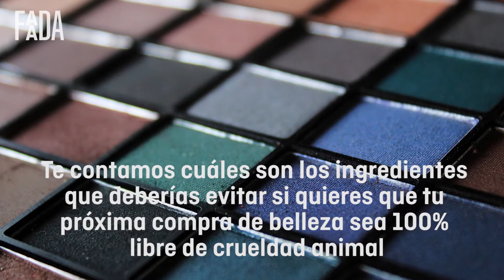Cómo asegurarte de comprar productos cosméticos que sean veganos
Te contamos cuáles son los principales ingredientes que deberías evitar si quieres asegurarte que tu próxima compra de belleza sea 100% libre de crueldad animal.